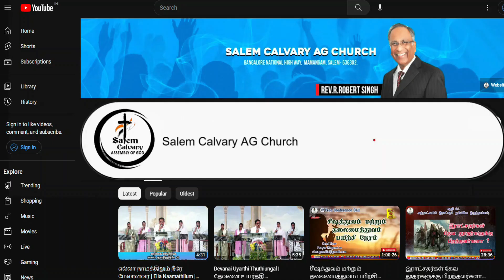𝐎𝐧𝐥𝐢𝐧𝐞 𝐏𝐫𝐚𝐲𝐞𝐫 𝐓𝐢𝐦𝐞 || 𝟷𝟸 𝙼𝚊𝚛𝚌𝚑 𝟸𝟶𝟸𝟺 || 𝟏𝟎 𝐏𝐌 || 𝚂𝙲𝙰𝙶 𝙲𝚑𝚞𝚛𝚌𝚑 || 𝙼𝚊𝚖𝚊𝚗𝚐𝚊𝚖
SCAG Church Welcomes you to Online Prayer Time.
Join us in prayer and be blessed.

1st Region
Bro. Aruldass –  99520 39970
2nd Region

# Sunday Service At YMCA
YMCA Address:
5.00 am
7.00 am
11.30 am
6.30 pm

Services At Mamangam Church
9.30 am
6.30 pm